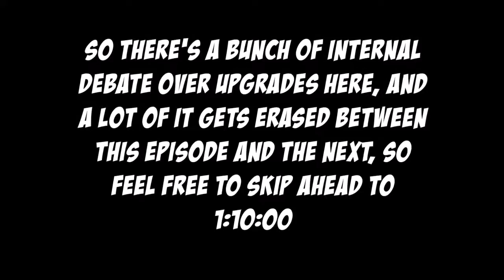God of War Part 9 - Bringing Back the Light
We get some healing between Kratos and Atreus, and also a fun new toy.